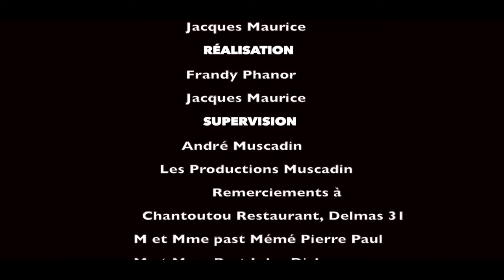MARI DE NUIT Istoire TROUPE PESCA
Anpil fwaye soufri de sa vre hmmm ...